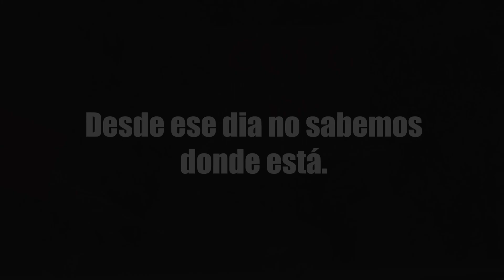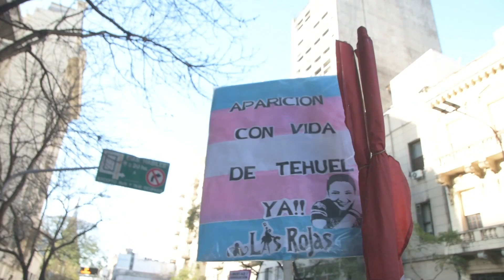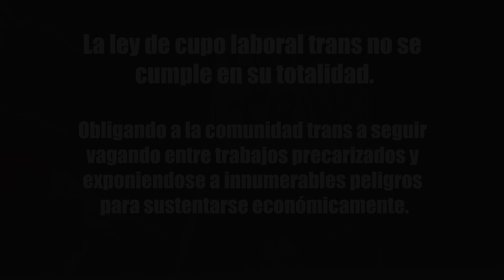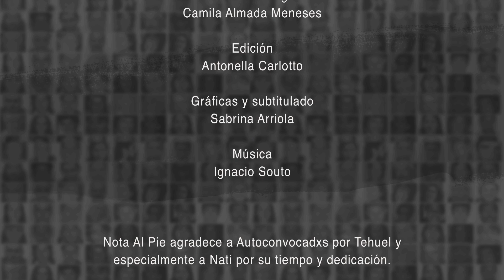¿Dónde está Tehuel?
❌ "En el país de los 30.000 desaparecidos de la dictadura, llevamos más de 200 desapariciones en democracia. La "existencia" de desaparecidos a partir del período institucional abierto en 1983, tomó visibilidad pública como consecuencia de la desaparición de Jorge Julio López en 2006." Fragmento del libro de Adriana Meyer

👁️ En este cuarto episodio de "Desaparecidxs en democracia", abordaremos el caso de la desaparición de Tehuel de la Torre. Con una justicia sorda, para un estado que no ve.

🔗Link en bio🔗

👉 Créditos:
😎 Realizadora: Camila, Almada Meneses
✍️ Guión: Vicky Caracoche
📽️ Camarografx: Facundo Esmereles y Marcelo Javier Moreno @_marcelojfotografia
🎙️ Entrevista a cargo de: Camila Almada Meneses
👩‍💻 Edición y subtitulado: Antonella Carlotto y Sabrina Arriola @sachu_arriola

🤝 Agradecimientos:
Autoconvocadxs por Tehuel